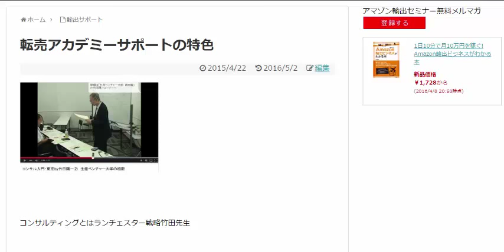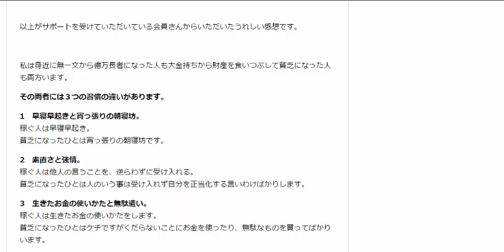億万長者と貧乏人3つの違い 掘英郎の輸出サポート特色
1日10分で月10万を稼ぐ！amazon輸出ビジネスがわかる無料セミナー

コンサルティングとはランチェスター戦略竹田先生

転売王サポートレビュー

コンサル＝個別対応能力。

相手の個性・能力などを見極めて、相手ができること+成果が出せることをアドバイスすること。

堀さんは、コンサル能力が優れていると思いますよ。

私なんかは、米アマゾンでスタートしたのに、いつの間にか日本向けとか、イーベイとか、買取とか方向が変わっている。

転売という大きな方向は変わっていないですが、私の個性などに合わせた提案をしてくださった結果だと思います

以上がサポートを受けていただいている会員さんからいただいたうれしい感想です。

私は身近に無一文から億万長者になった人も大金持ちから財産を食いつぶして貧乏になった人も両方います。

その両者には３つの習慣の違いがあります。

1　早寝早起きと宵っ張りの朝寝坊。
稼ぐ人は早寝早起き。
貧乏になったひとは宵っ張りの朝寝坊です。

2　素直さと強情。
稼ぐ人は他人の言うことを、逆らわずに受け入れる。
貧乏になったひとは人のいう事は受け入れず、自分を正当化する言いわけばかりします。

3　生きたお金の使いかたと無駄遣い。
稼ぐ人は生きたお金の使いかたをします。
貧乏になったひとはケチです。しかし、くだらないことにお金を使ったり、無駄なものを買ってばかりいます。